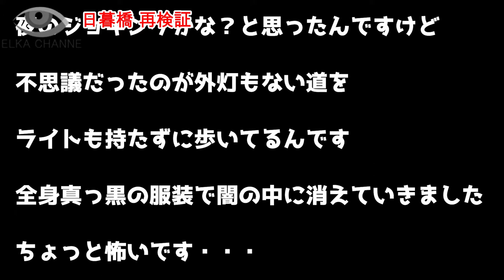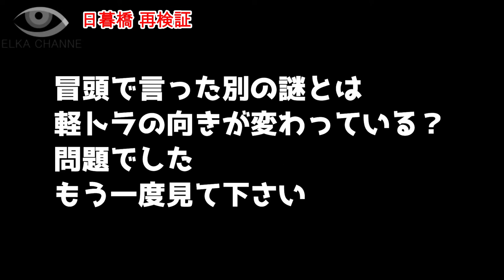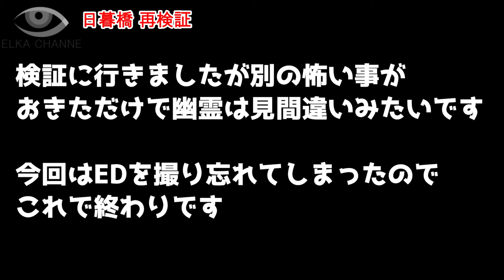【心霊スポット】日暮橋 再検証！！